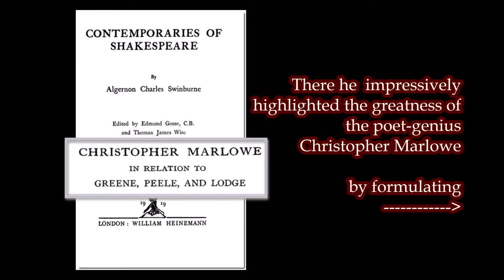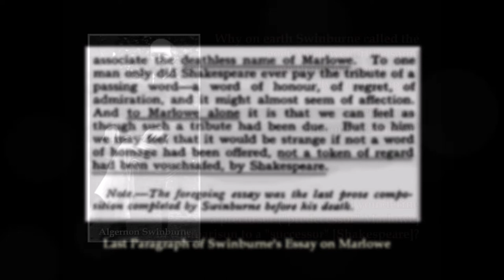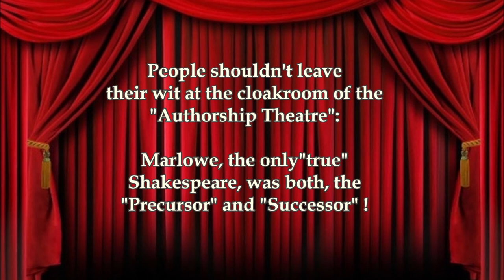Shakespeare experts should leave their wit at the cloakroom of the Authorship theatre!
My unsuccessfull contribution to SOF Video contest 2021!